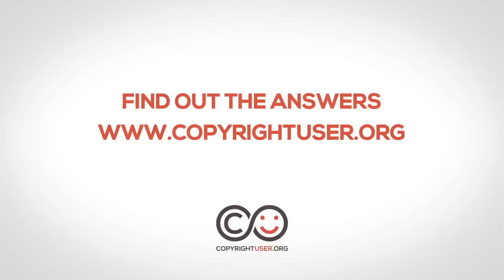Musicians Talk About Copyright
This video is part of a series of 7 short video interviews created for the Copyright User Portal. For each of the main artistic mediums we produced a video which consists of interviews with real creators about their artistic process, thoughts and concerns about copyright. The video ends with the interviewees asking questions about copyright, which have been answered with the help of leading academics.